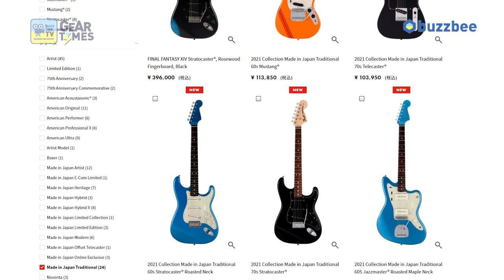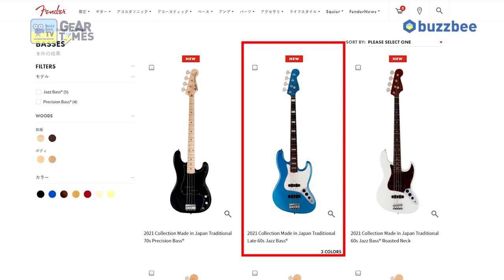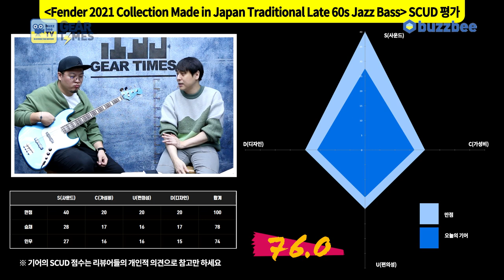[GearTimes 3242회] 펜더 Fender Japan 2021 Collection Made in Japan Traditional Late 60s Jazz Bass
펜더 Fender Japan 2021 Collection Made in Japan Traditional Late 60s Jazz Bass

0:00 오프닝
3:28 스펙(Spec)
4:10 사운드 테스트 (Sound test)
6:56 시연 (Demo)
9:45 한줄평
10:09 점수